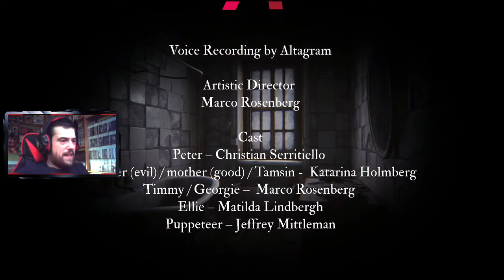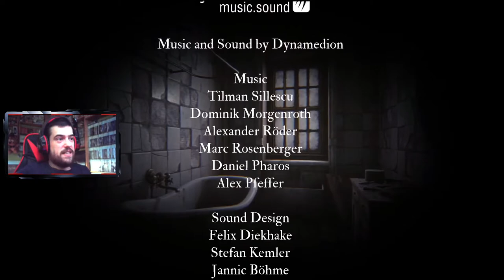SE ACABÓ LA MALDICIÓN | Silver Chains #3 FINAL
Episodio final de Silver Chains, en el que acabaremos con la maldición y entenderemos mas cosas de su historia